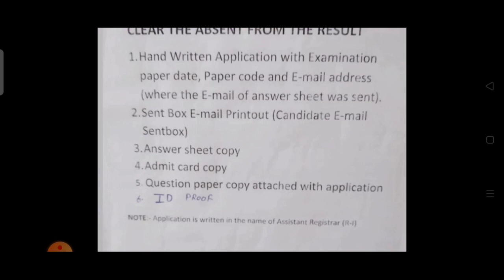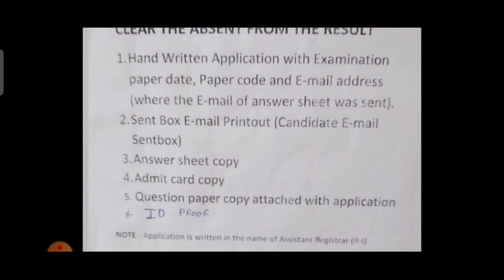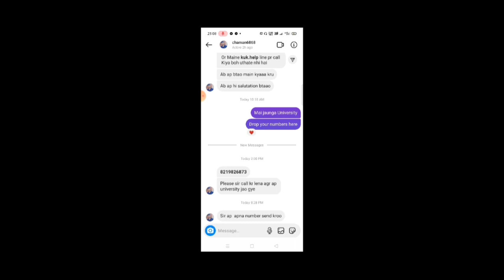Kuk Result !! अपना Result ठीक करवा लो सभी !! जिसके Result में Absent लिखा आ रहा है ऐसे होगा ठीक